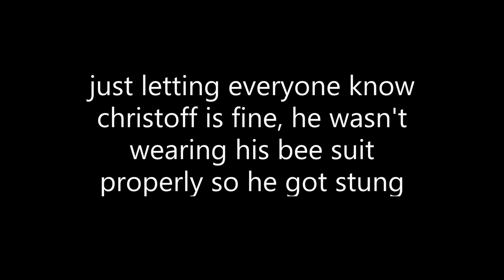ATTACK OF THE KILLER BEES!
Today we are trying to catch a swarm of bees that escaped from their hive